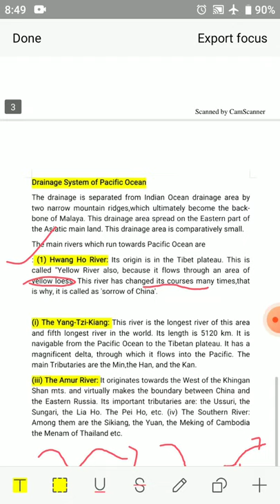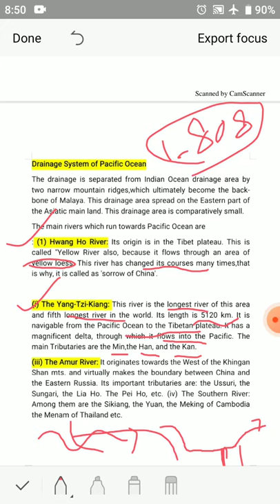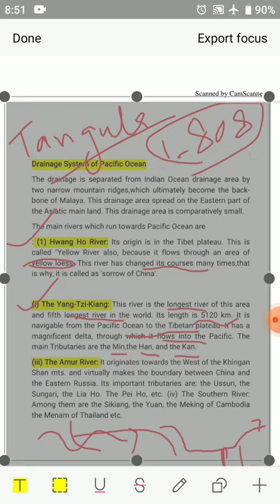Drainage of Asia lecture2 (Pacific Ocean Drainage)